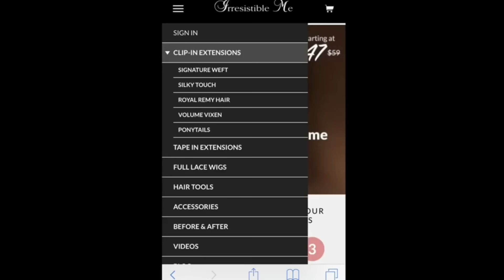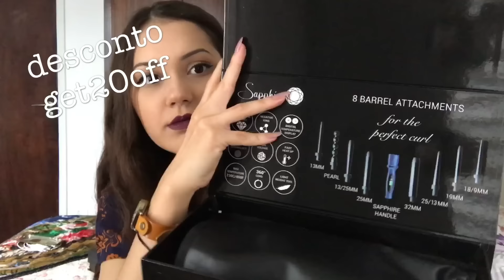MEU CABELO É APLIQUE?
BATOM: Instagram @payotbrasil